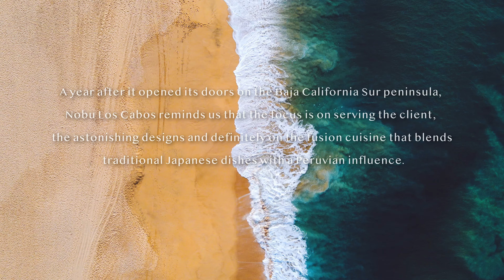Nobu Los Cabos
Nobu Los Cabos celebrates one year where it's astonishing designs definitely intertwined with the cuisine that blends traditional Japanese dishes with a Peruvian influence. Full article